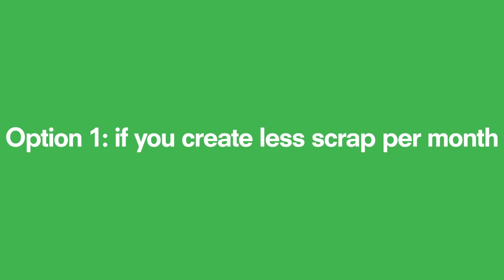Join the ScrapPack | Recycle Scrap and Save Lives!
Eco-Soap Bank is a nonprofit organization that employs economically-disadvantaged women to recycle soap scrap from soapmakers — and distributes it to children in 25 countries!

💚 Eco-Soap Bank